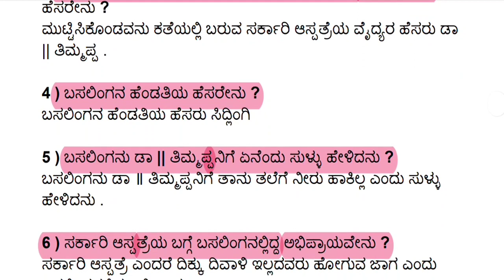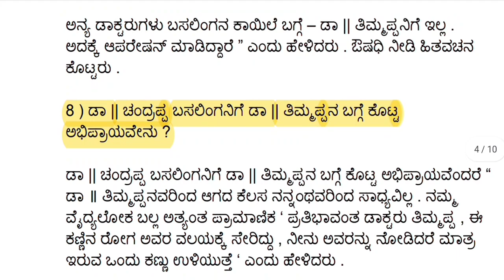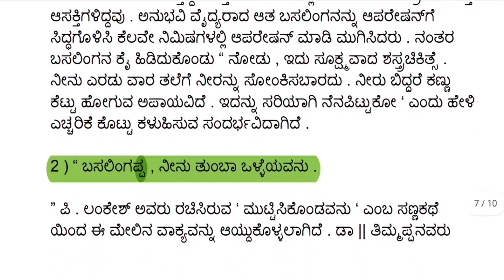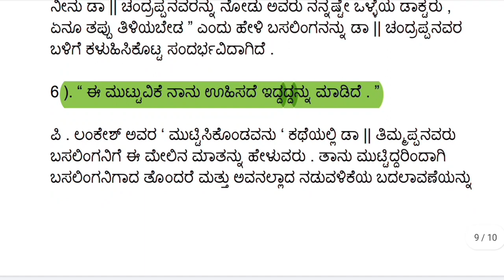PUC kannada ಮುಟ್ಟಿಸಿಕೊಂಡವನು ಪ್ರಶ್ನೆ ಮತ್ತು ಉತ್ತರಗಳು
ಮುಟ್ಟಿಸಿಕೊಂಡವನು ಪ್ರಶ್ನೆ ಮತ್ತು ಉತ್ತರಗಳು
ಮುಟ್ಟಿಸಿಕೊಂಡವನು Summary
ಮುಟ್ಟಿಸಿಕೊಂಡವನು ಕಥೆ pdf
ಮುಟ್ಟಿಸಿಕೊಂಡವನು Summary
2nd PUC Kannada Muttisikondavanu Notes Pdf

೧. ಆಪರೇಷನ್ ಆಗಬೇಕು, ಪರವಾಗಿಲ್ಲವಾ?೧. ಬಸಲಿಂಗ ಎದುರಿಸುತ್ತಿದ್ದ ಸಮಸ್ಯೆಗಳು ಯಾವುವು?